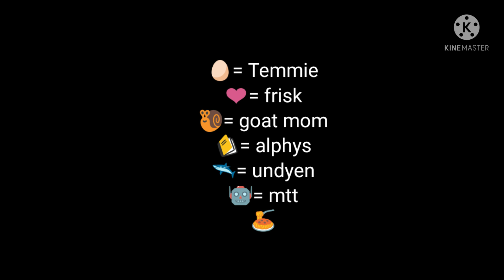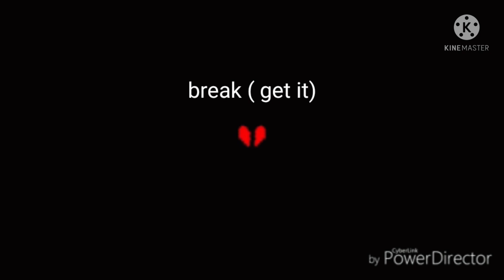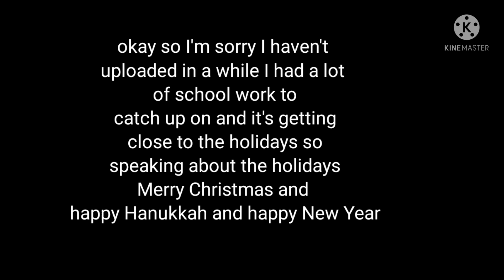Undertale reacts to flowey 1/3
the character are from the game Undertale made by toby Fox

the return meme
 purple. boii

audio NIVIRO - The Return

ZZEFF

_shxllychxn_

audio oniku1234

Coca Soda But She moved channels

moonlight meme
Namiiel

audio Geoxor - moonlight

Alexia Bobadilla

RADIO meme
Daisuke Karino

audio GHOST

Hanrydd